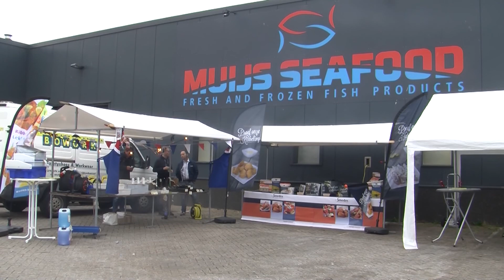Nieuwe haring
Bij Muijs seafood werd de nieuwe haring getest